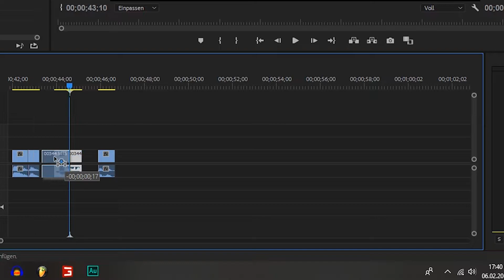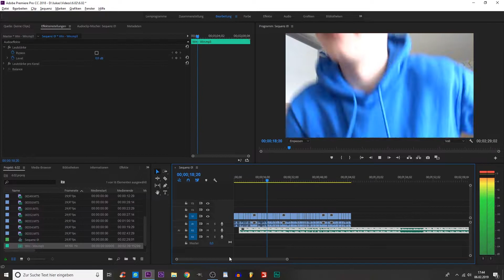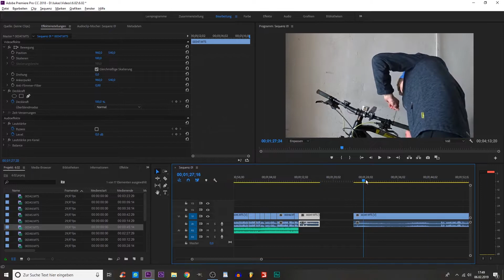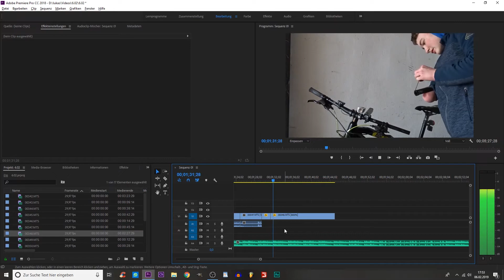So BEARBEITE ich MEINE VIDEOS! 🎬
Erklär Video

Kleines Stativ

Große Kamera

Kleine Kamera
+B